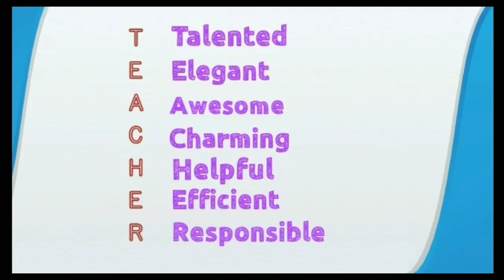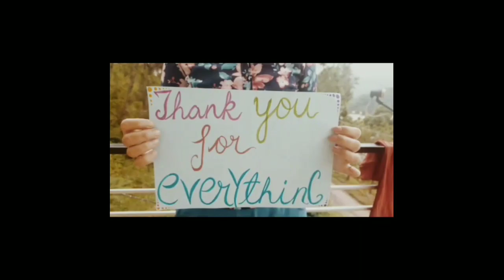Teacher's day Celebration video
Teachers’ Day is celebrated on September 5 every year since 1962 to honour Dr Sarvepalli Radhakrishnan as it is his birth anniversary.
A teacher is a friend, philosopher, and guide who holds our hand, opens our mind, and touches our heart. The contribution of a teacher cannot be ignored at all!
      Shivansh Arora
      Pranav Jain
Special Thanks to:
      School Council
      Samipta Mehave
      Khushi Behl